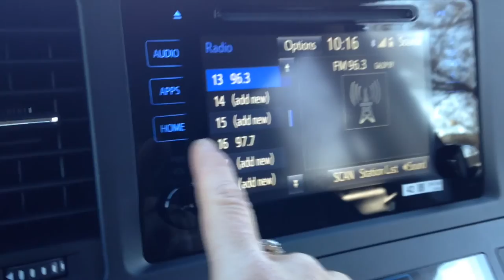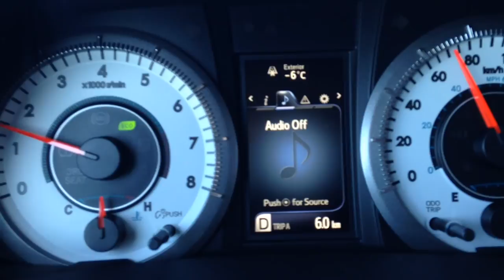We Got a New Minivan - Daily VLOG #41 (Mar 28/15)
Maria picks up her New Minivan - Toyota Sienna